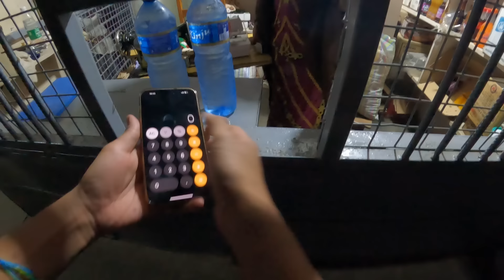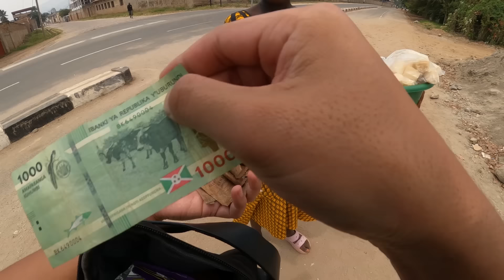🇧🇮[AFRICA 15] ใช้เงิน 300 บาทในประเทศที่จนที่สุดในโลก | 300 baht in the poorest country in the world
This video provides 👇👇
- English subtitles 🇺🇸
- Thai subtitles 🇹🇭